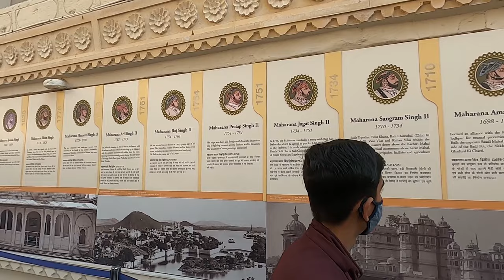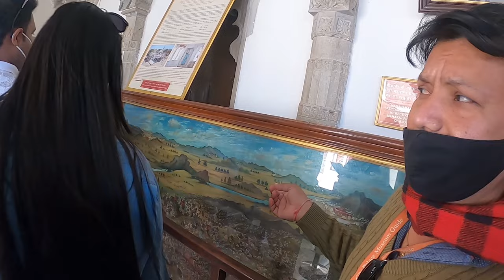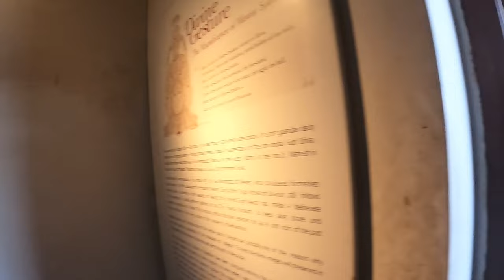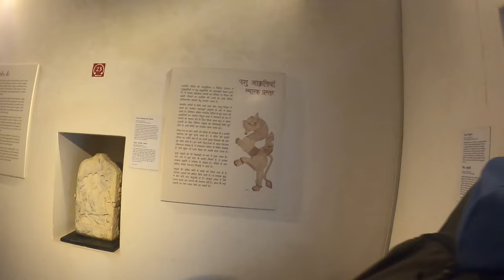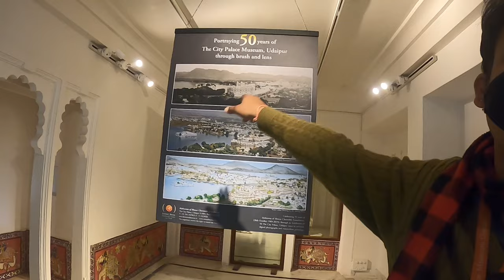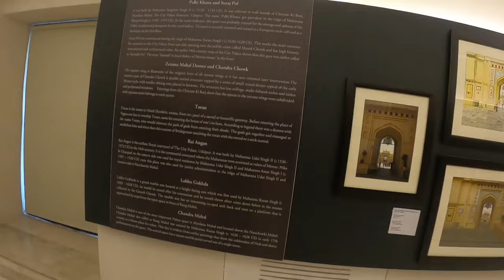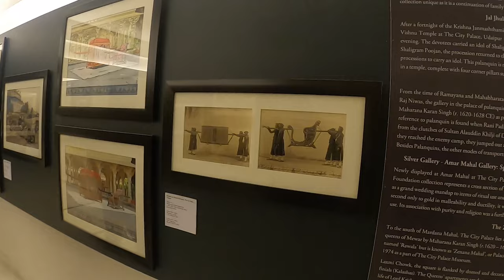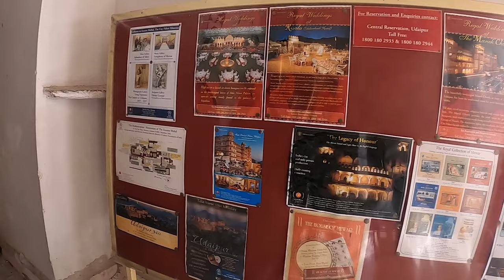Rajasthan Travel Vlog | Episode 3 | Udaipur City Palace Guide Tour | City of lakes | Best India Fort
In this Rajasthan Travel Vlog series on Episode 3, We'll cover the famous Udaipur City Palace Guide tour, This video will give you information about the journey, places,life , entertainment.

Video shoot on GOPRO HERO 8
Video Settings
1080 60fps
Wide angle view
Stablisation  - hypersmooth Boost.

MUSIC CREDITS
🎼 Listen to the playlists on Spotify